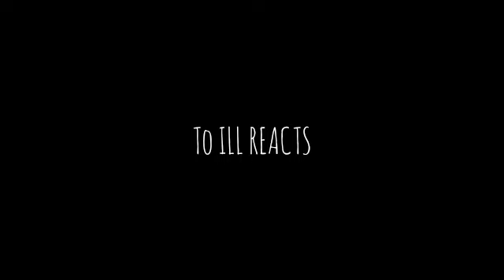AFRICAN REACTS TO GILLY AND KEEVES: TRUMP/HITLER SKIT | Reaction.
Soundtrack: PASSPORT (HONEY, WHERE'S MY SUPERSUIT?)